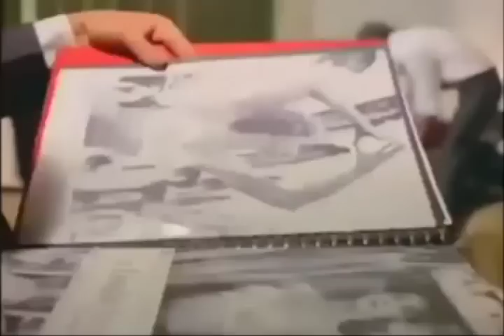EL CÍNICO RODOLFO DE ANDA AGUASCALIENTES 1970.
Un criminal se enamora de la novia de su hermano, la seduce y se involucra en el asesinato de una joven.

Género Drama
Director Gilberto Gazcón
Duración 85 min
Actores Rodolfo de Anda Lupita Ferrer  Rogelio Guerra ...
Nacionalidad México
Año de producción 1970
Película Por CineMexicanoVip
Aguascalientes, Ags. México.